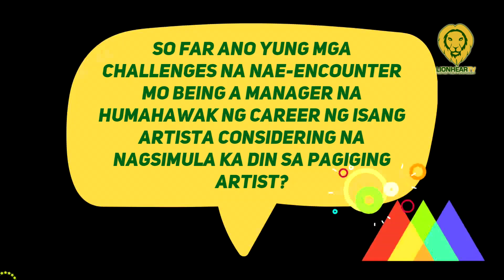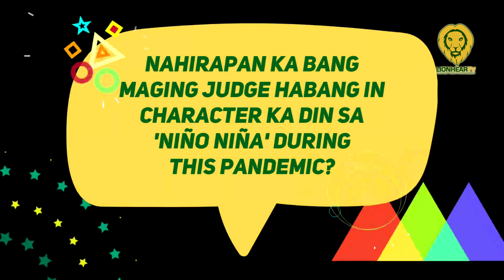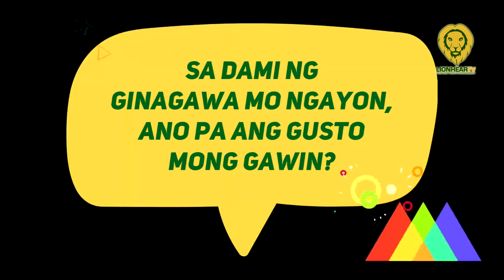Maja Salvador, nagpapansin dati kay Maine Mendoza; inexample ang SB19 sa new show 'POPinoy'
The newest show on TV5, PoPinoy, proves that Filipino talents can give foreign bands a run for their money. Maja Salvador was chosen as one of the headhunters, tasked with the all-important job of honing the aspirants into world-class performers.